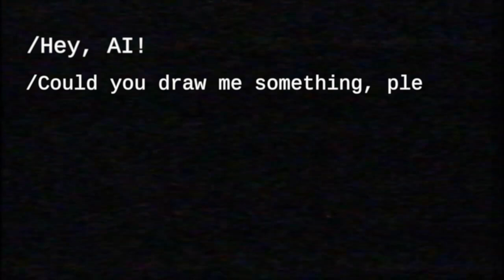I asked AI to draw CUTE HALOWEEN MONSTER Puppets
I asked AI to draw CUTE HALOWEEN MONSTER Puppets. INSANE RESULT!
Artificial Intelligence draws these cute monsters. Just look at this eyes! Incredible!